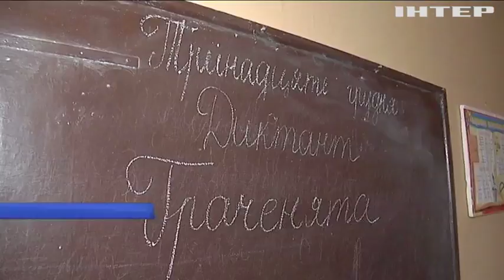Учат в школе: на Закарпатье директора сельской школы обвинили в избиении ученика